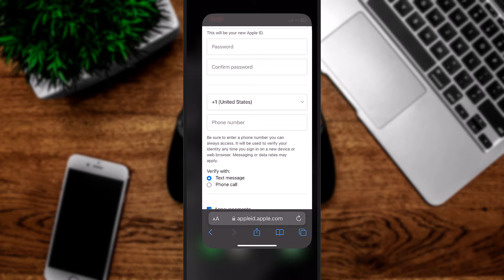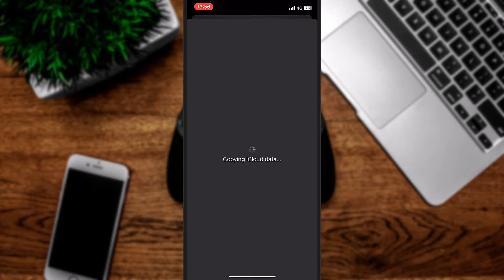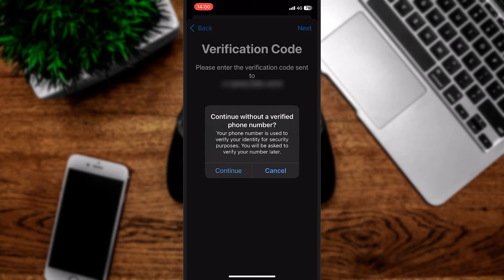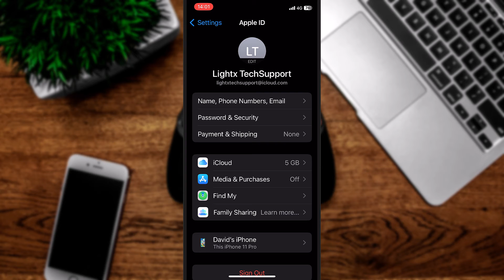How to Create a new iCloud Account – Apple ID WITHOUT Number Verification.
How to Create Apple ID Without Phone Number

I saw a lot of questions out there like how to create a new apple id without verification or apple id create new account on the internet. Some people are wondering if they can bypass the phone number verification when they create a new iCloud Account / Apple ID Account and for the moment I saw that it's possible so I am creating this tutorial to help you out if you're wondering how to create a new iCloud account but you don't want to verify the account with a code. I know your most important question it's how to make apple id account but for now if you're connected to your current account, an already existing one, please sign out of that one and follow the steps provided in the video.
If you have any other question regarding how to create apple id, please, leave any comments down bellow and I will get back to you as soon as possible to help you creating a new iCloud Account.
I hope my guide help you out to create apple id account with no verification.
Please have a nice day out there!